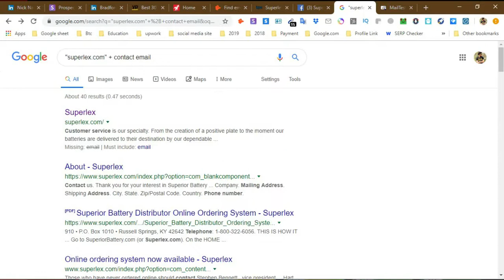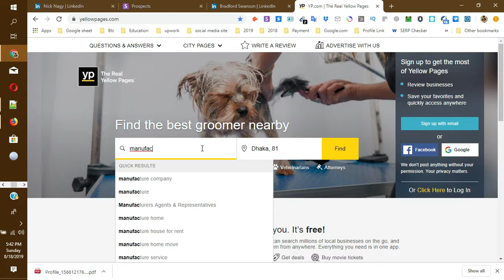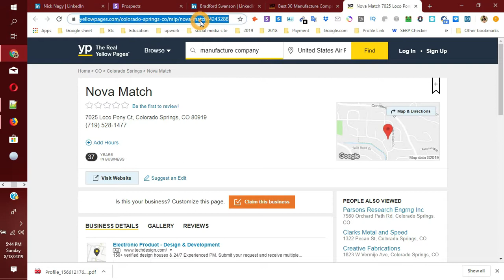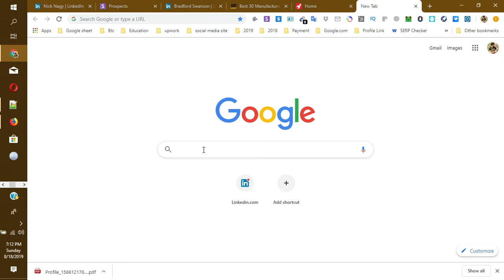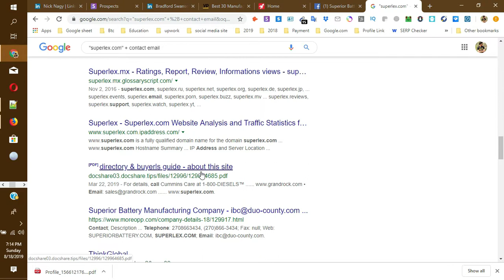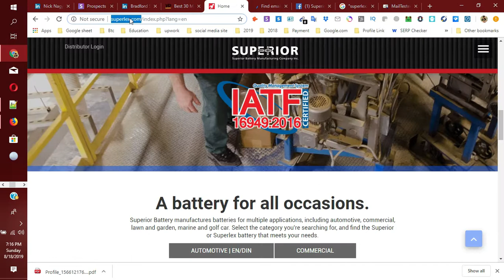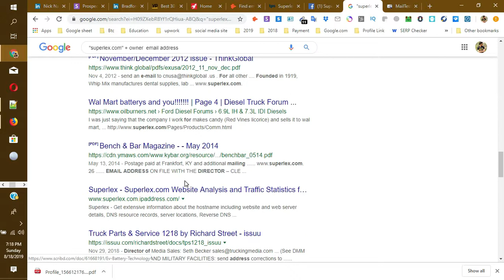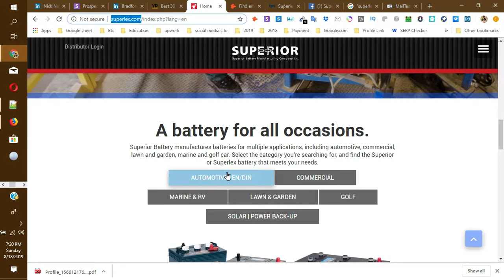How to Find company email address by easy method step by step tutorial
They have a lot of away  i just show 3 away and you finding more away like as Instagram page, have a lots of tools for collecting company email address and special away finding website .

1. Contact pages
2. Facebook pages
3. Tools
4. Google.com technic .
etc type of system .